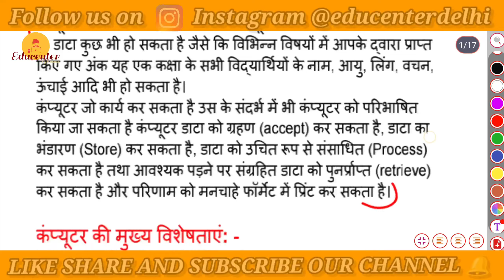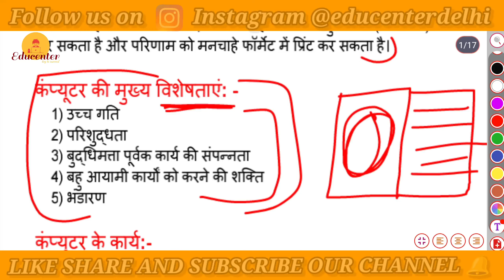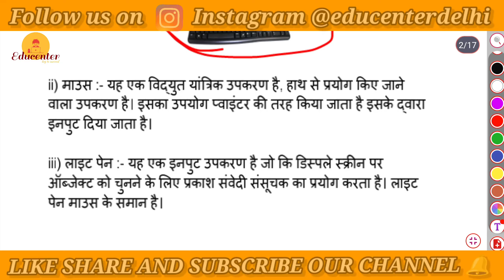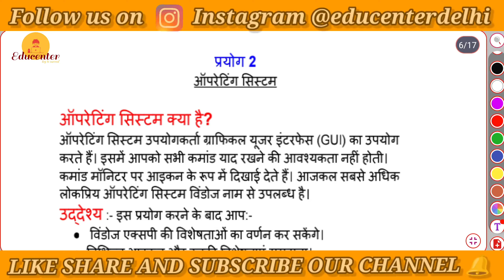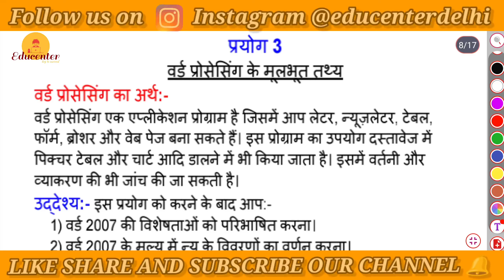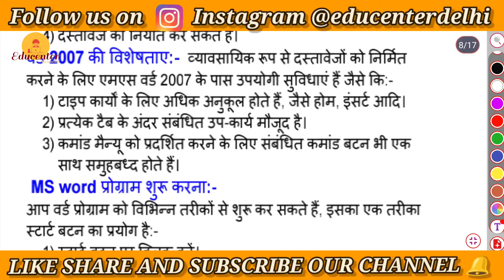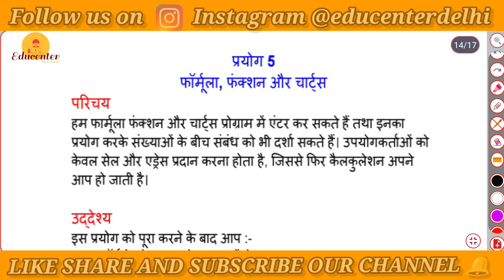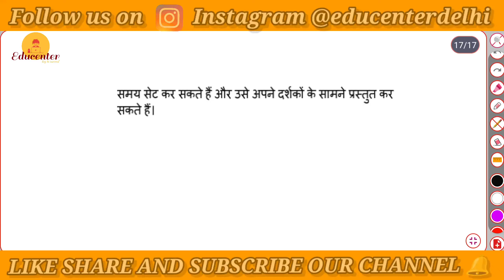NIOS CLASS 10th Data Entry Operations (229) Practical File || Data Entry Practical File with Pdf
🙏 Thanks 🙏